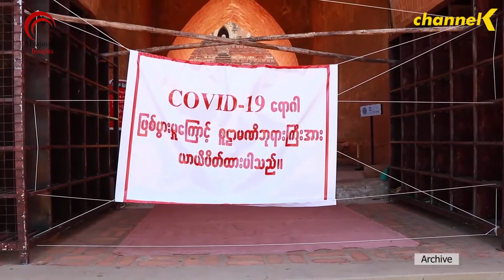ပြည်တွင်းခရီးသွားလုပ်ငန်းက ဝန်ဆောင်မှုကို ပိုမို အားစိုက်ကြဖို့လို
Covid အလွန်ကာလမှာ လာရောက်လည်ပတ်ကြမယ့် ခရီးသွားအများစုက အရင်လို အဖွဲ့သွားလာာကြတာ နည်းသွားနိုင်ပြီး မိမိပတ်ဝန်းကျင်က ယုံကြည်ရတဲ့သူအနဲစုနဲ့သာ လာရောက်လည်ပတ်ကြတာတွေ များလာနိုင်တယ်လို့ ဦးဘုန်းသန့်ကပြောပါတယ်။
နိုင်ငံတွင်းက ခရီးသွားလုပ်ငန်းတွေရဲ့ ကျမ်းမာရေး အာမခံချက်တွေကို ယုံကြည်ပြီး လာရောက်လည်ပတ်ကြတဲ့ ခရီးသွားတွေကို ဝန်ဆောင်မှုပေးတဲ့ ဝန်ထမ်းတွေက ကျမ်းမာရေး လုံခြုံရေးနဲ့ အရေးပေါ်အခြေအနေတွေအတွက် အများကြီးလေ့ကျင့်ပြင်ဆင်ထားဖို့လိုအပ်တယ်လို့ လဲပြောပါတယ်။